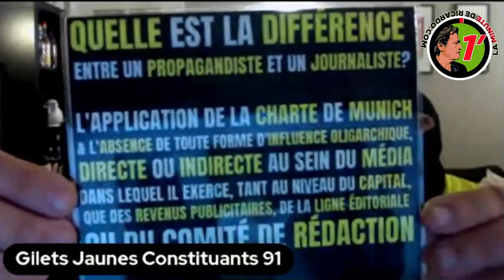Définir l'ennemi - Merci Richard Boutry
Intervention magistrale des GJ Constituants sur La Une Tv.